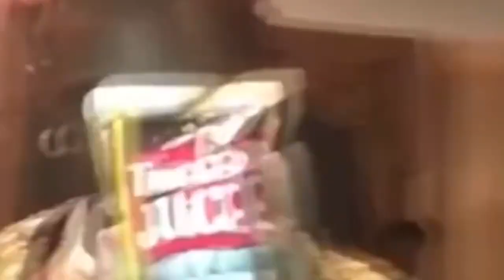Playboi Carti feat. Young Thug - Rose Gold (prod. Opium Jai)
REUPLOAD

Unfortunately Opium Jai's YouTube account got deleted

This video has no intention in defaming the artists, rather the opposite.
Produced by Opium Jai